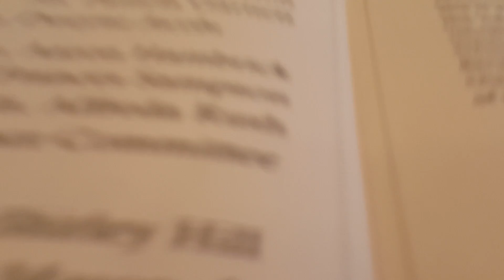Queen Contest -June 17, 2017 - Presentation to Clide Coppin for her 8 years of service as President